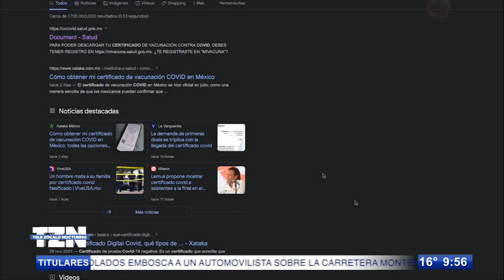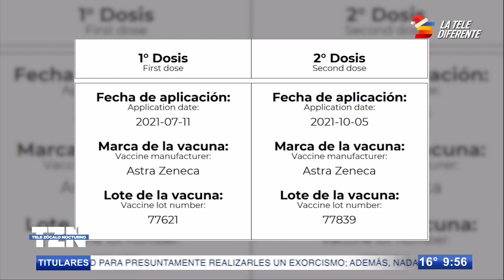Venta de certificados de vacunación; alertan por emisión de documentos falsos